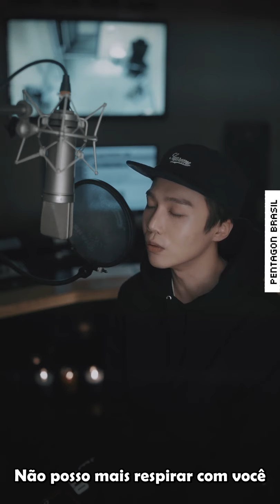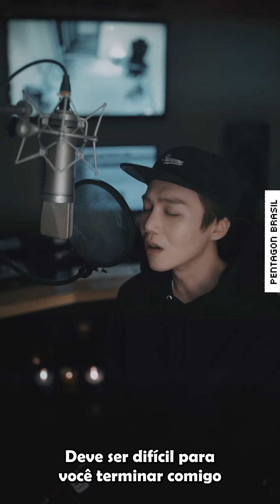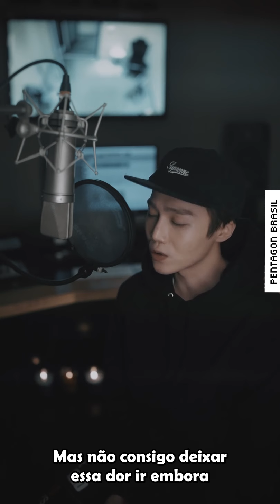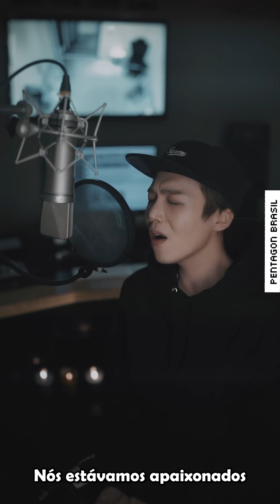MAGAZINE HO #11 - 'On A Sleepless Night / Moon Myung Jin' [Legendado PT-BR]